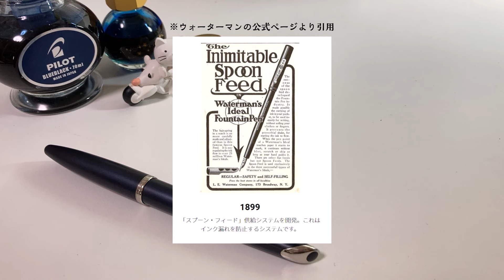【万年筆】憧れのウォーターマン カレンは独特の書き味？元祖・万年筆の実力やいかに…WATERMAN carene【オシャレなガチニブ】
フランス製の万年筆、ウォーターマン。どの万年筆とも違う、ユニークな書き味は謎にクセになりそう…。視聴者様とのご縁に感謝いたします✨
字幅測るの忘れました…0.65mmくらい。表記はMですが、国産のBくらいです。

▶▶メンバーシップ「変態ニブを愛でる会」の会員募集中◀◀